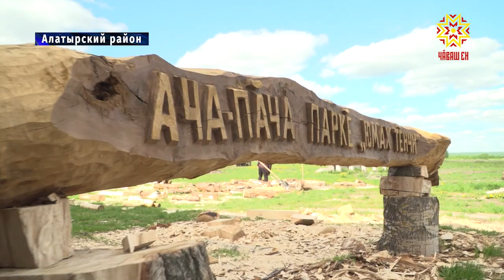Алатырский район стал победителем конкурса а право проведения Дня Республики.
Уже с сентября прошлого года в селе Старые Айбеси  кипит работа. К празднику село преобразится. Сейчас жители своими силами возводят  Этнокомплекс под открытым небом. О том, какие сюрпризы еще готовят айбесинцы — в нашем сюжете.